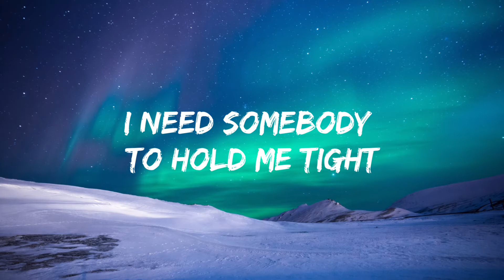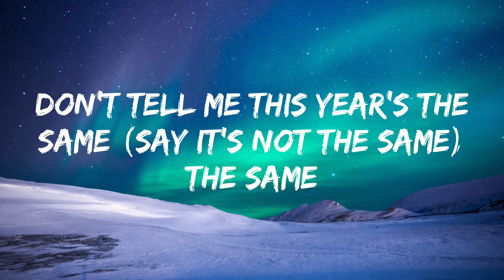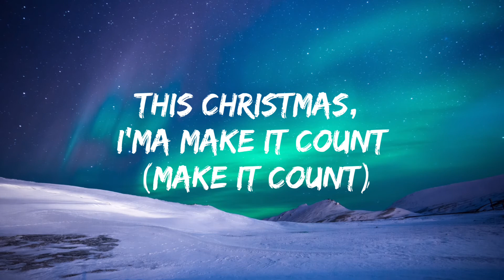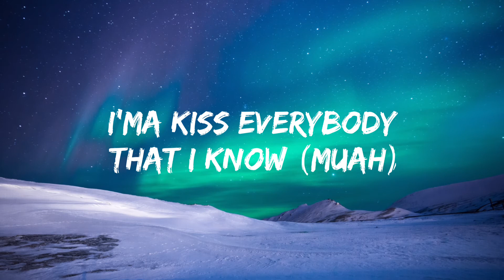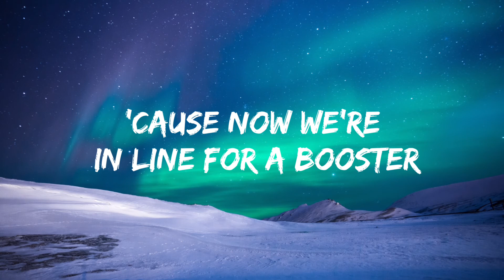Jimmy Fallon, ArianaGrande, MeganThee Stallion - It Was A... (MaskedChristmas) (Lyrics)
"It Was A...(Masked Christmas)"

It's Megan Thee Stallion, Ariana Grande and Jimmy Fallon
Y'all know what time it is
It's time to get those boosters
Hahahaha, ah

It was a masked Christmas, we stayed in the house
We covered our nose and covered our mouth
But it's Christmastime
We'll be in line for a booster (for a booster)
We hopped on a Zoom (hopped on a Zoom)
I can only get Wi-Fi in the laundry room (laundry room)
But it's Christmastime
We'll be in line for a booster

I need somebody to hold tonight
'Cause it's gonna snow ('cause it's gonna snow)
I need somebody to hold me tight
And never let go (never let go)
So say that you're coming home
You know it's Christmas Eve
Last year, I was here alone
Don't tell me this year's the same (say it's not the same)
The same

It was a masked Christmas, we stayed in the house (we stayed in the house)
We covered our nose and covered our mouth (and covered our mouth)
But it's Christmastime

This Christmas, I'ma make it count (make it count)
No more quarantine on the couch (yeah)
This year, hang that mistletoe (mistletoe)
I'ma kiss everybody that I know (muah)
This year's different, you can tell
Deck those halls and jingle bells
Put Purell on everything (what?)
Turkey, egg nog, candy cane (ooh)

There's a good chance of snow
(Hey, ho)
Somebody wipe Rudolph's nose
(Ho, hey)
I promise we'll be okay
'Cause now we're in line for a booster